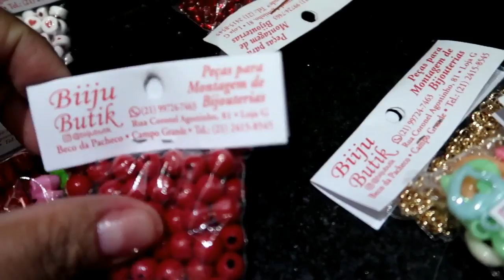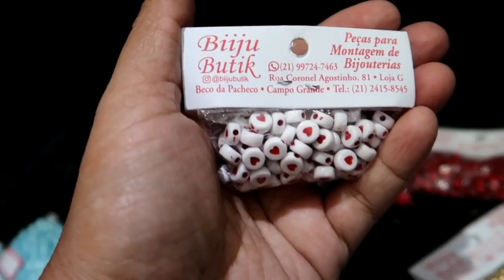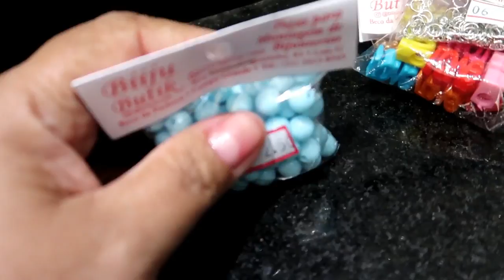vlog| ensaio dia dos pais, aniversario da primogenita, compras para bebê...